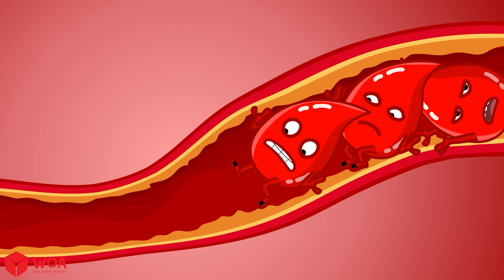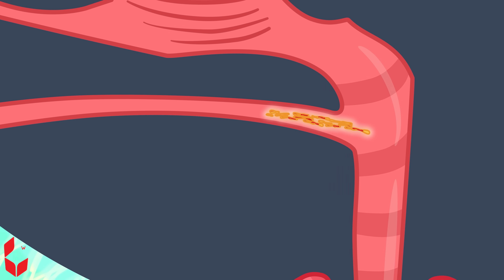What If You Ate Too Much Salt? 🧂 🔍 Wolfoo Explore - Human Body | Educational Videos for Kids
🧂 Salt makes everything tasty... but why does it make us so thirsty?
Join Wolfoo to learn how too much salt affects our body – and how healthy eating keeps us strong and happy!
🧠 Science made simple for kids aged 3–8, in fun animated style.
💬 What's your favorite healthy snack? Comment and learn together!